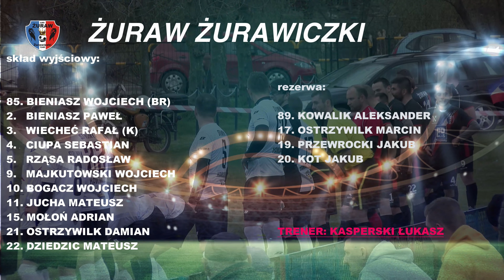Mecz KEEZA Klasa A LKS Żuraw Żurawiczki - LKS Strumyk Hawłowice rozegrany 15.04.2023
Mecz  rozegrany w dniu  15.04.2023  pomiędzy  LKS Żuraw Żurawiczki a LKS Strumyk Hawłowice   w ramach  16  kolejki  2022/2023 KEEZA  A klasa  Przeworsk zakończony wynikiem 2-3 (1-1)
Bramki zdobywano w wymienionym poniżej czasie nagrania:
00:24:03  Jucha Mateusz 1-0
00:30:08   Woźnica Piotr   1-1
00:46:45   Majkutowski Wojciech 2-1
01:05:10  Tuleja Dawid 2-2
01:08:27  Znamieńczyków Romek 2-3